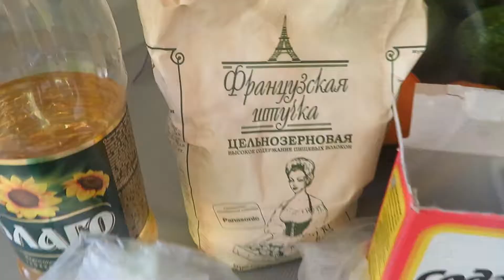VLOG Вот такая ботва ВЛОГ